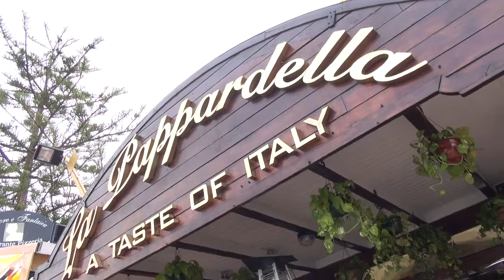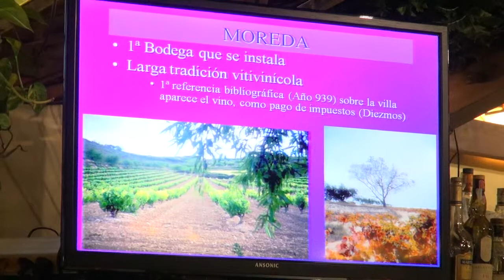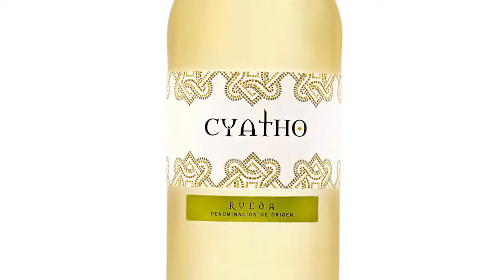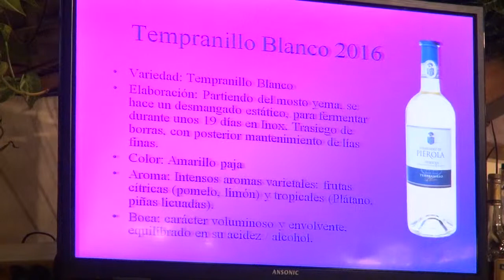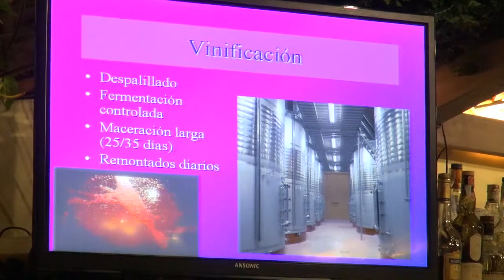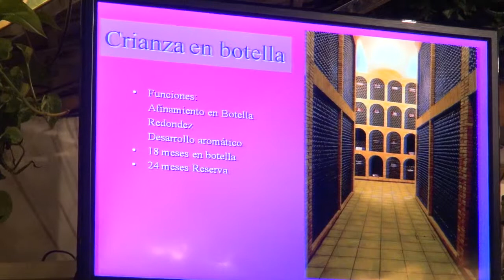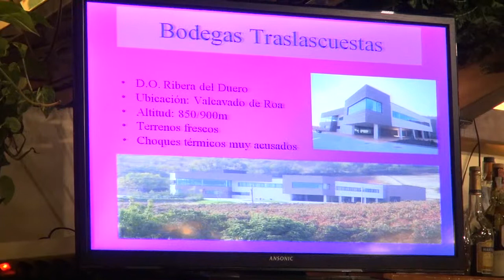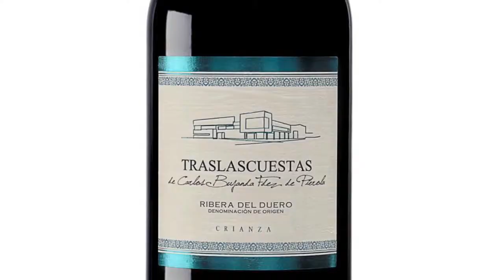Cata Bodega Fernandez de Pierola